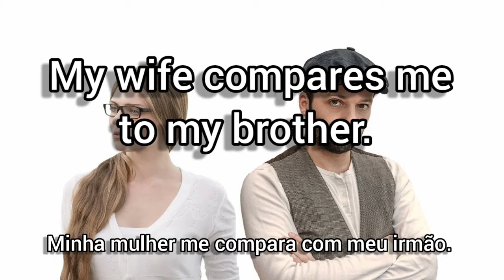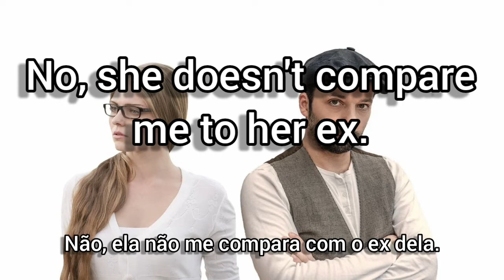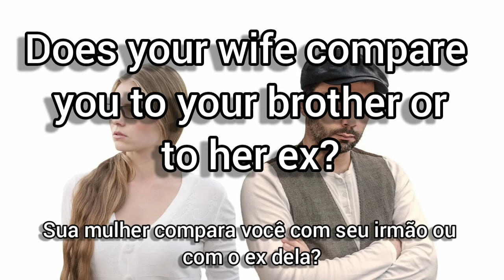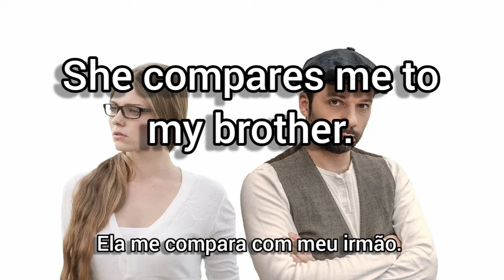Verbos + Preposições: Compare to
Uso proposital da linguagem informal da língua portuguesa para simplificar o conteúdo.